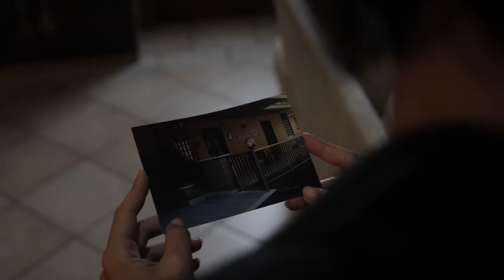Interno, Notte - OFFICIAL TRAILER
"Dal ricordo di una notte"
Un film di Leonardo Ranzuglia

Una ragazza, durante il periodo del lockdown, è chiusa in casa, in gabbia fra quattro mura, le stesse della sua mente.
Non ha vie di fuga. Non le resta che ricordare...

Attori:
Alessia Cecchini
Sami Sbaa
Francesca Bleve

Regia e Sceneggiatura:
Leonardo Ranzuglia
Direttore della fotografia:
Leonardo Ranzuglia
Operatore video:
Michele Tartuferi

Operatore di presa diretta:
Gabriele Forti
Aiuto regia:
Andrea Ferrelli
Trucco e costumi: Omar Sbaa
Grafica: Jacopo Ranzuglia
Montaggio: Leonardo Ranzuglia & Michele Tartuferi

Profili/mail Jacopo Ranzuglia, grafico del poster di GUARDAMI RINASCERE e del canale YouTube: